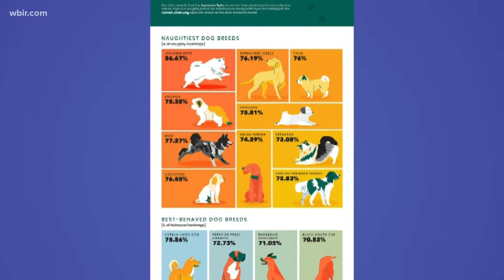In Other News: Naughty & nice dogs and Colorado boy kayaks to school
In Other News for Monday, Nov. 8.